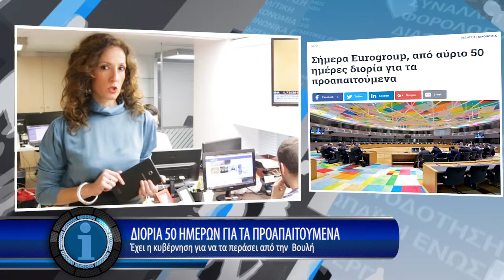Η οικονομία σε 1' από το - /12/2017